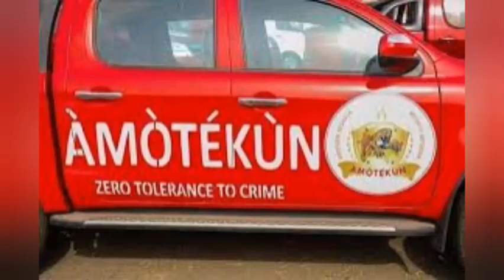Nigerians React as P0L!CE M0VE aga!nst AM0T£KUN MEMBERS, give the!r Reason for doing it